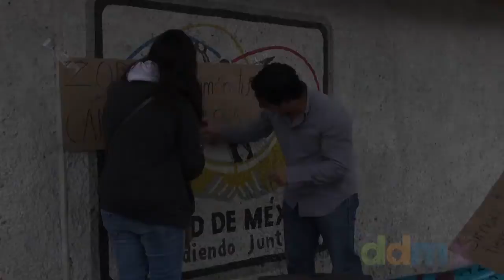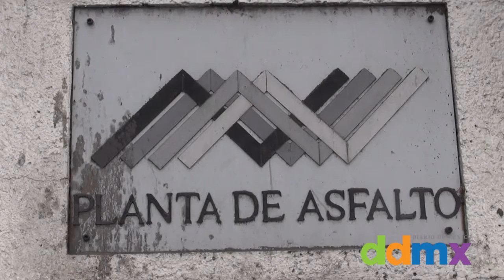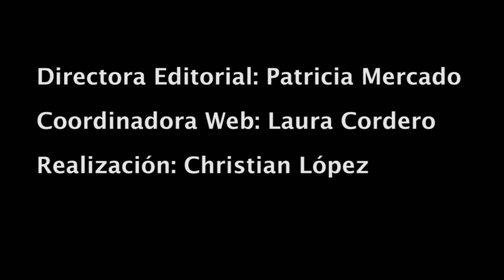Vecinos del Pedregal piden revocar donación a ProCDMX para Zode